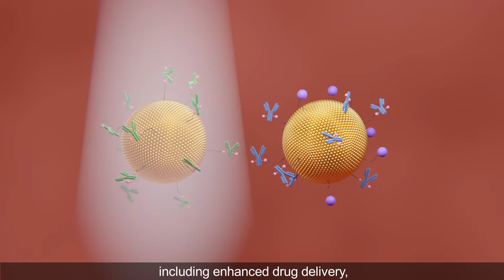PCC NanoBio mAB: Revolutionizing Cancer Therapy